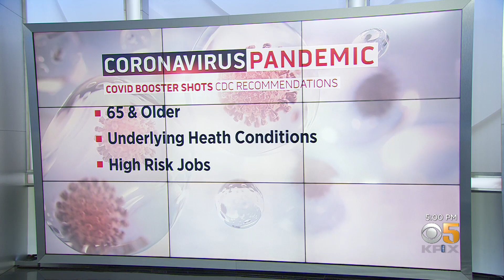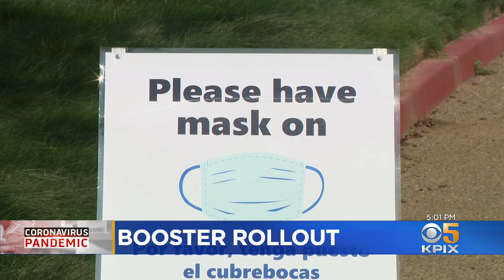COVID-19 Booster Shots Arrive But Confusion Slows Uptake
Santa Clara County is already administering Pfizer vaccine booster shots but there haven't been too many people lining up to roll up their sleeves. Andria Borba reports. (9-24-21)